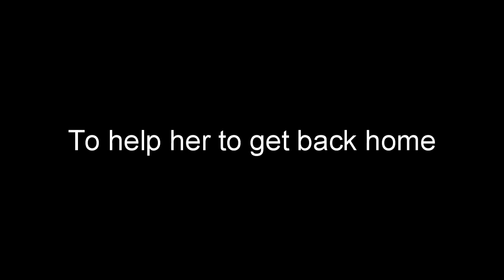Doctor Who (FA Day) Trailer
Hi Guys Today is the trailer for Doctor FA Day for 2019 and this it's the 12th Doctor meets 13th Doctor So Enjoy and Subscubscribe For More? :)

13th Doctor-Geek With No Name